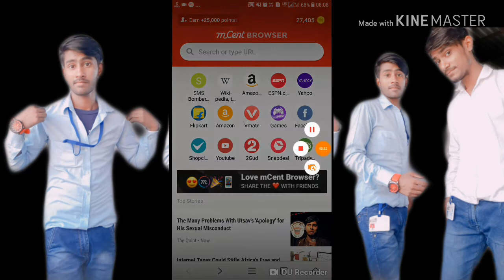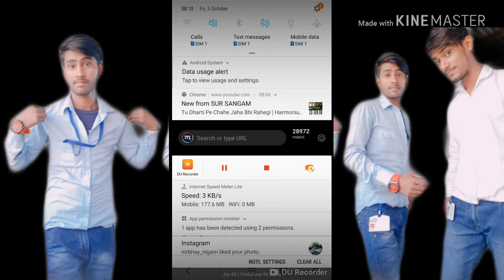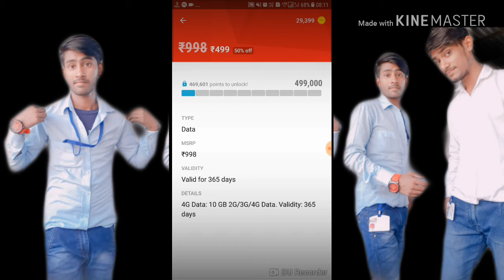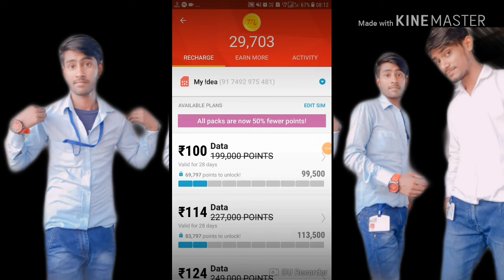How to earn point in mcentbrowser ||mcent browser unlimited trick || easytricktechnal || THT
Welcome on your channel "TECHNICAL HAM TUM"

Mcent Browser Hack Tricks 2018 || Unlimited Points Earning Online Script 2018 Unlimited Tricks Paytm

mCent Browser Add Unlimited Points Online Script NoRoot Earn Daily 2000₹

Mcent hack,Mcent Browser unlimited trick,mcent hack no Root , Mcent Browser Earning Trick 2018

हर 1SEC में 10000 POINTS INSTANT IN MCENT BROWSER

No Root MCent Browser App Unlimited Trick 2018 || MCent Browser Online Sctript Added 9990 Earn

Earn 1000-/Day new Indian wallet app. Online Earn money for students.

Recharge Top Earning App ₹2500 Daily Cash Only For Students. Daily_Check in 2018.

New Free Mobile Recharge Best app Students part Time jobs with Top Top Up BD 2018 payment 100% true

Best Earning App for Student & Customer Care.Daily Earn Real Money from Vodi App. 5 Ways for Income.

Earning Application 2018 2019   Earn Money   Free Mobile Recharge halp line   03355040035
Mcent Browser Biggest online Unlimited Point Trick On Youtube | 100%Workin Osm trick | Latest Offer

Mcent Browser Biggest Unlimited Trick On YouTube In 2018 | 100% Working Trick | Latest Offer

How To Increase Mcent Browser Point Fastly | Earn Daily Unlimited Point | Online Refer Script

Easy trick, aasan tarika, आसान तरीका

भाई साहब AAP JARA RUKO TO.

Hamne aapko batane ki koshish ki. Ki... Aap... Ⓜ️cent browser se apne kisi bhi sim ka recharge kar sakte hai...

AGar video achhi lage to like aur comment bhai plz*.

POINT INCREASE LINK 🔽

Mcentbrowser link.

I have set the mCent browser as default browser and I earn free recharge almost monthly.

Fb id. Maa da laadla durgesh.